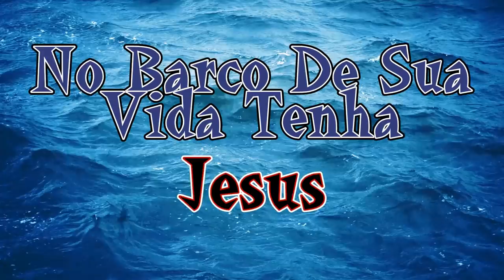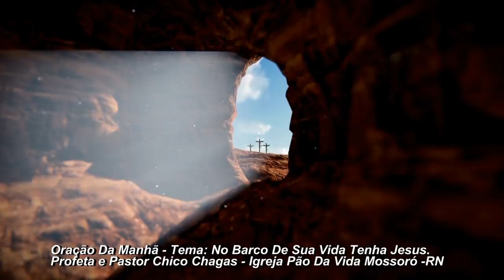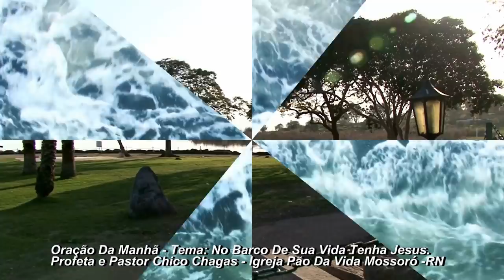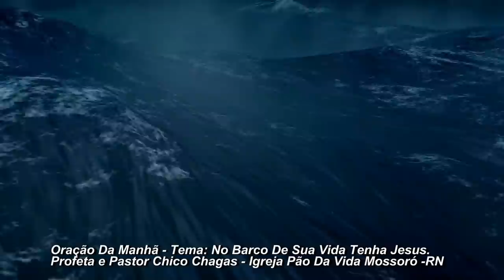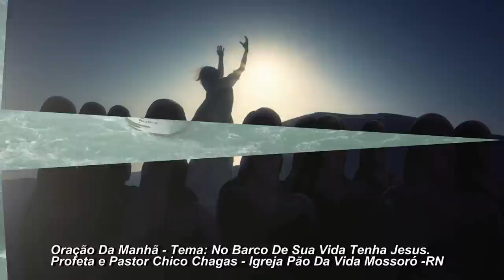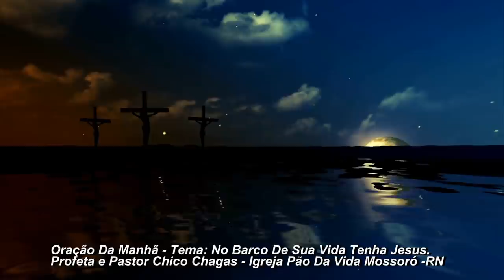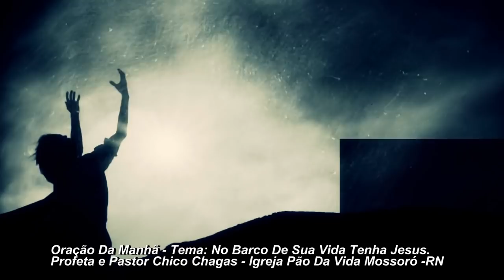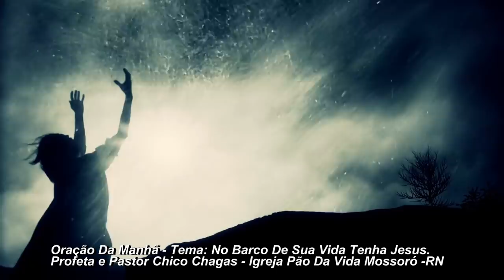Oração da Manhã No Barco De Sua Vida Tenha Jesus Pr Chico Chagas